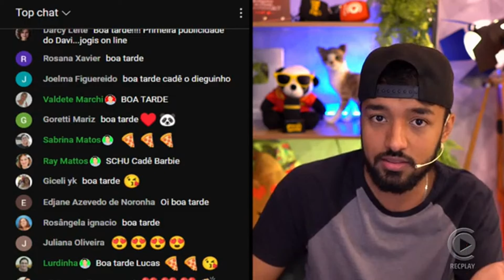🚨 Nova atualização sobre a saúde da apresentadora do SBT Cariúcha